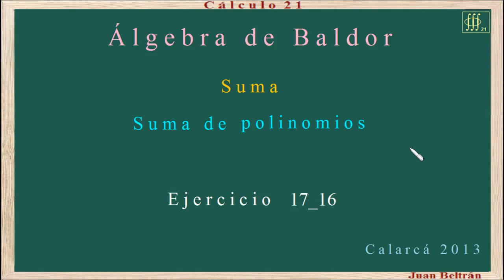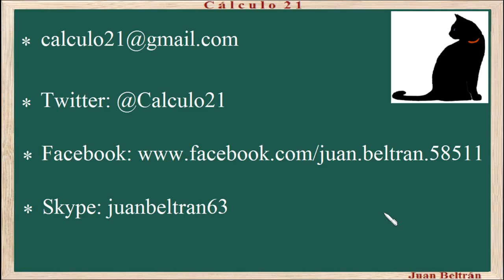Baldor 17_16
Suma de polinomios.